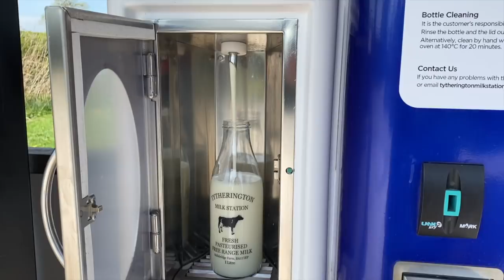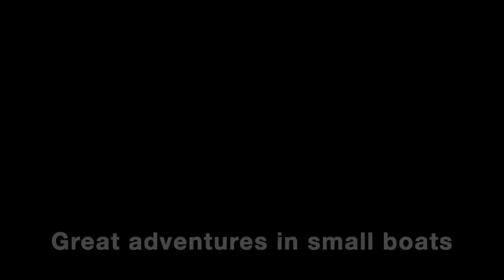Green and pleasant land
As I continue to fit out my dinghy, far from the sea in rural Somerset, I answer viewers questions about my boat and reflect upon the farming landscape around me.

PASTORAL FARMING
An introduction to the Pasture Promise movement, which argues for the ecological importance of grassland farming, and encourages the reintroduction of animals to arable farming areas.

MY BOAT
Do you want a boat like mine?
She is an adapted Ilur designed by François Vivier, and built of clinker plywood by les Charpentiers Reunis of Cancale in 1994. The design is based closely on the traditional inshore fishing boats of Brittany, including her single boom-less lugsail rig and lack of a mainsheet horse, (controversial among my viewers). Although rare in Britain, Ilurs are quite common in France.
Similar dinghies can often be found for sale in the French magazine le Chasse-Marée

MORE INFORMATION ON DINGHY CRUISING
Read my book, the Dinghy Cruising Companion: